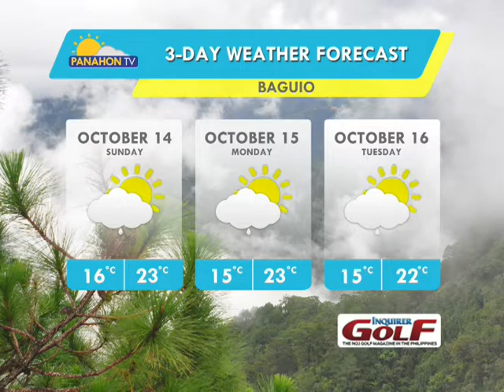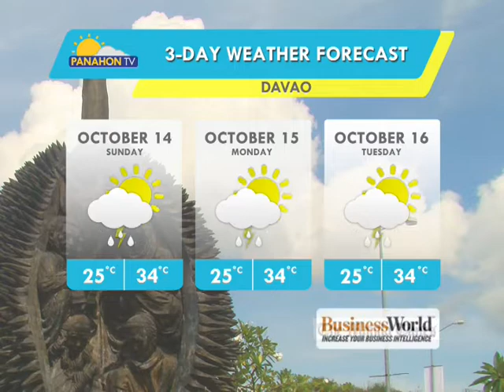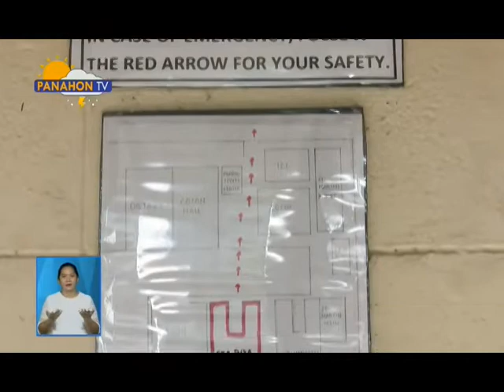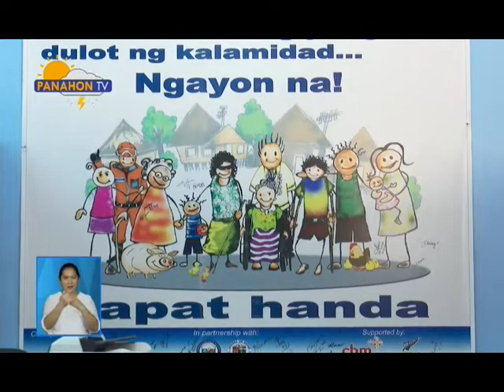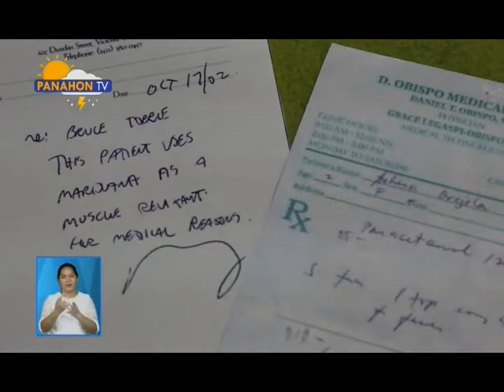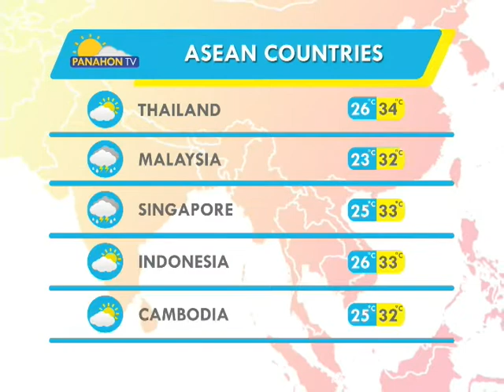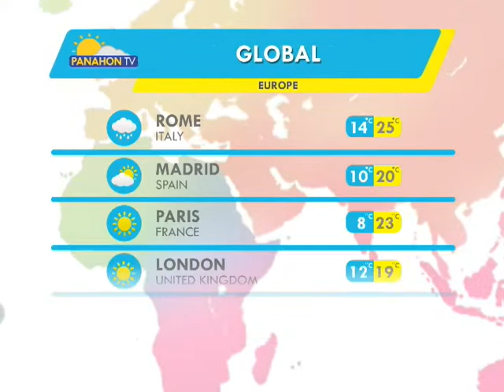Panahon.TV | October 13, 2018, 5:00AM (Part 4)